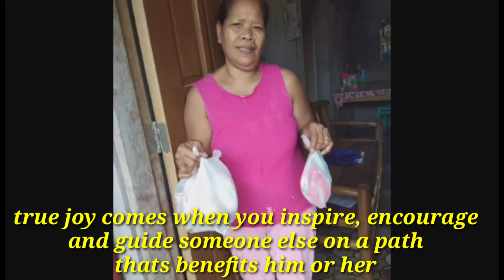welcome to channel#Bayanihan sa uras ng sakuna# helping in the time of tragedy's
Travel and fun